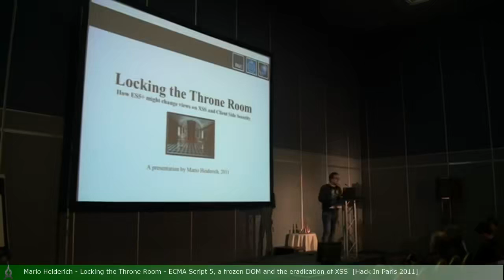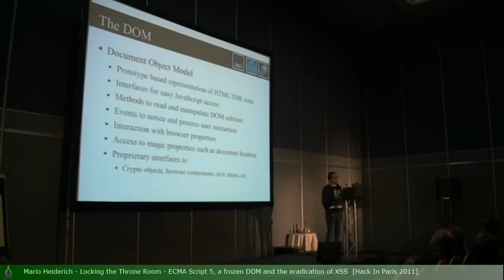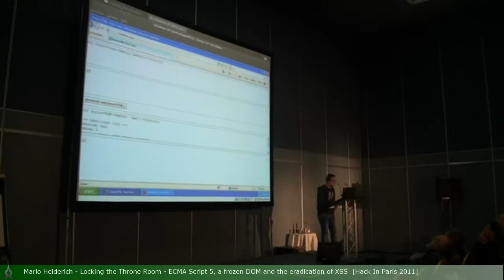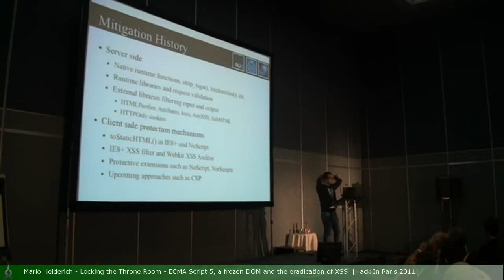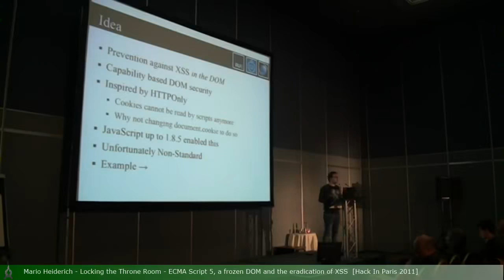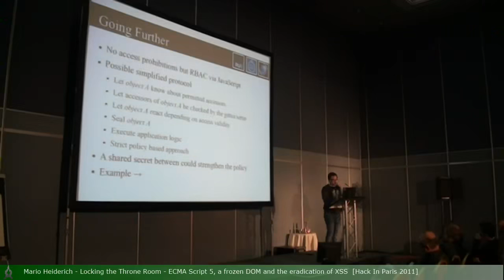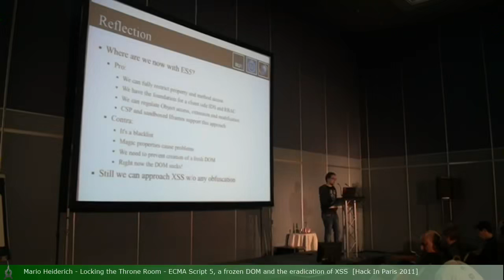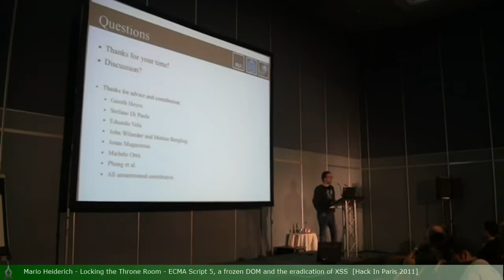Mario HEIDERICH Locking the throne room